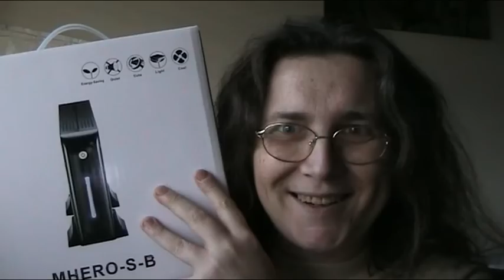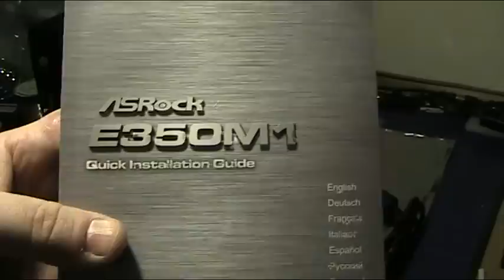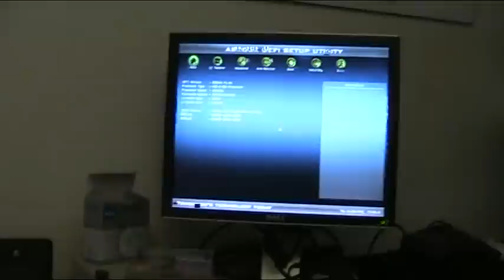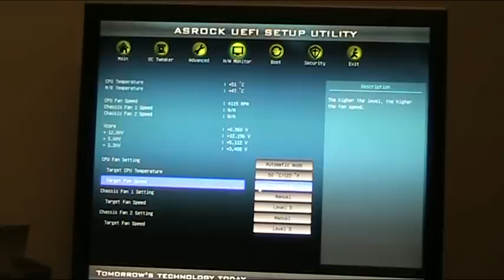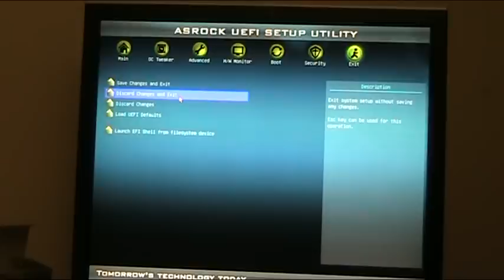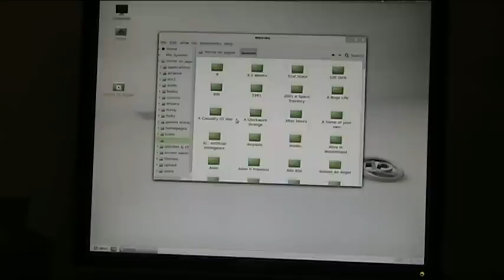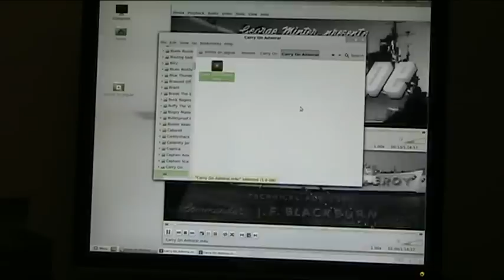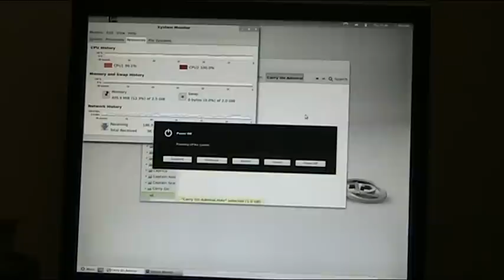Sedatech - part 1